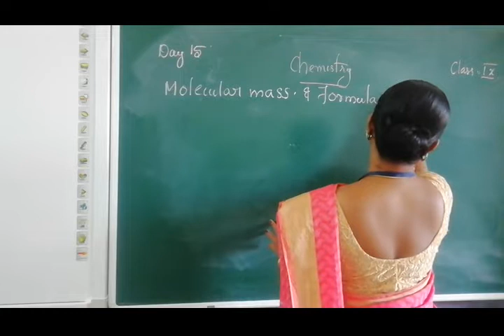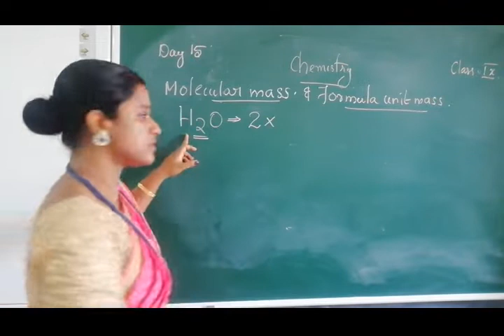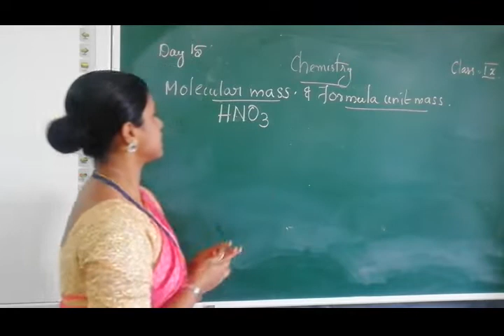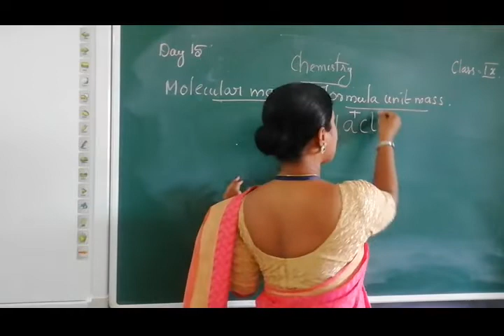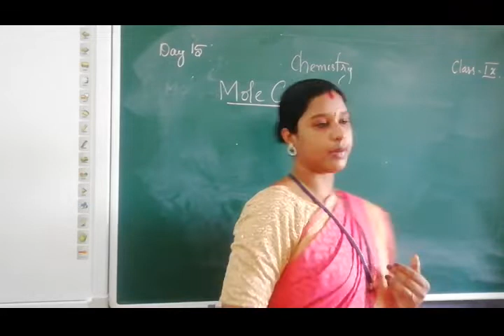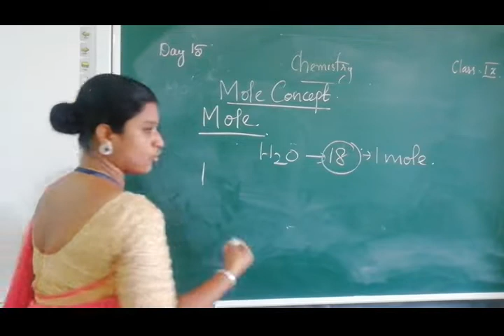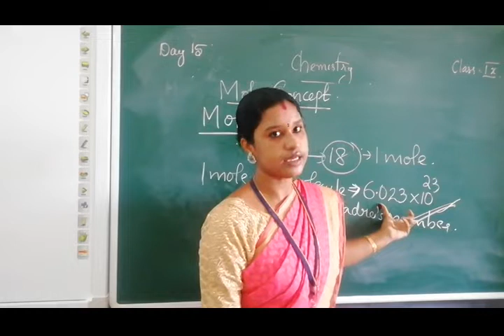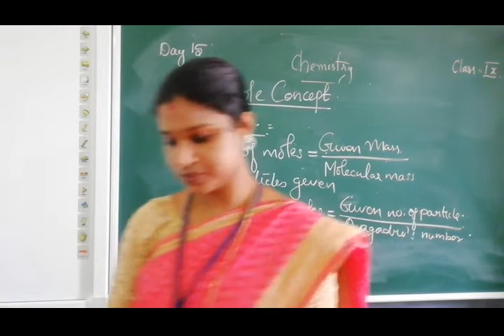DAY 15 CHEMISTRY CLASS IX